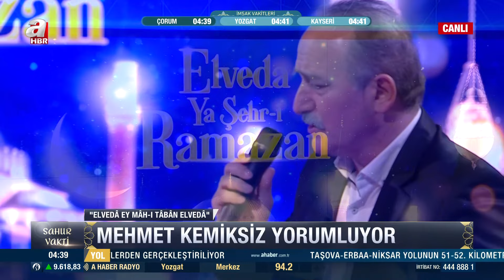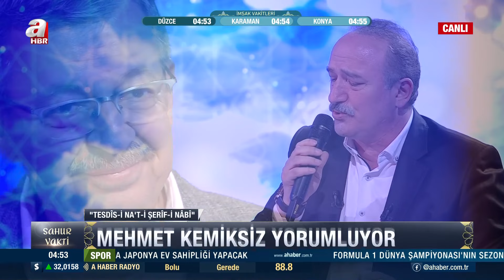Günümüzde Ramazan kültürü nasıl aktarılmalı? | Hayati İnanç - Mehmet Kemiksiz -Sahur Vakti | A Haber